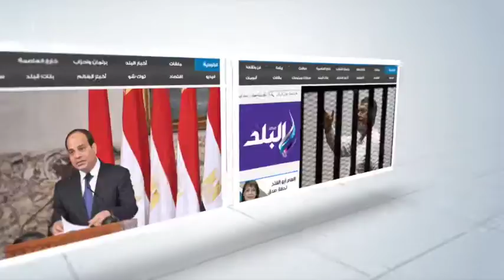صدى البلد |توقعات المواطنين لمبارة الاهلي وايسك